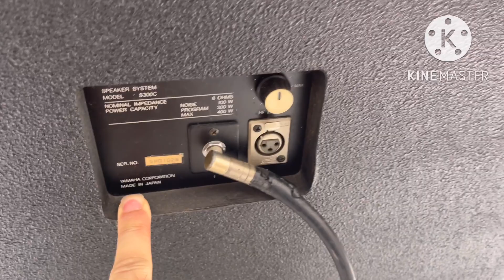ngày 14 tháng 11, 2022